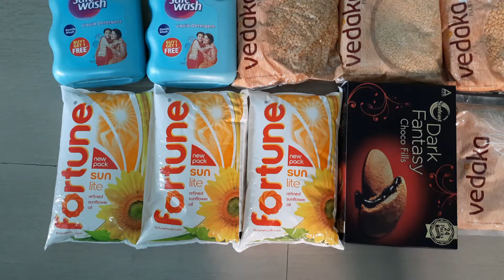Amazon pantry unboxing || Kitchen Products || E cart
Safewash Liquid Detergent by Wipro

Amazon Brand - Presto! Disinfectant Floor Cleaner Citrus, 2 L

Pillsbury Multi Grain Atta, 5kg

Fortune Sunlite Refined Sunflower Oil, 1L

Saffola Oats, 1kg

Lay's Potato Chips American Style Cream and Onion Flavour Pack

Sunfeast Dark Fantasy Choco Fills

Vedaka Popular Chana Dal

Vedaka Premium Chana Dal

Become a Meesho Reseller & start earning from home!

All the products shown here are easily available at amazon , flipcart, alibaba n even in other sites n local markets Link of some similar products at Amazon here 👇👇